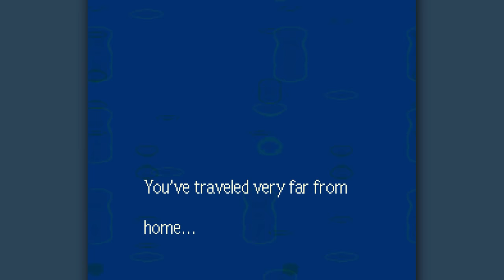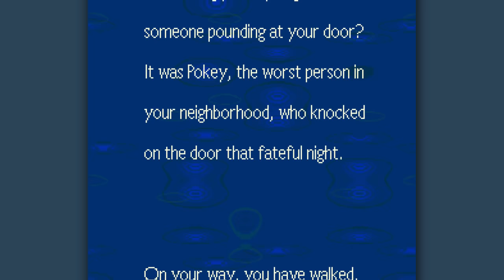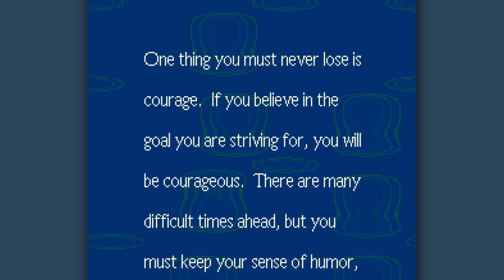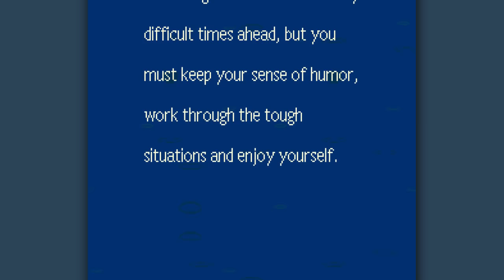MR. SATURN - Let's Play - Earthbound - 6 - Walkthrough Playthrough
GAME: Earthbound
AUTHOR: Ape and HAL Laboratory